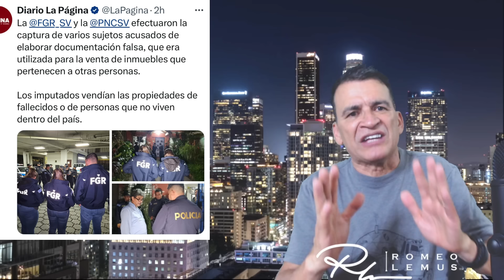-Vendían propiedades de muertos y hermanos lejanos/Alcalde de ARENA también aplicará MEDICINA AMARGA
-Desarticulan RED de estafadores que vendían propiedades de personas ya fallecidas y HERMANOS LEJANOS.
-Alcaldesa del partido ARENA también aplicará medicina amarga.